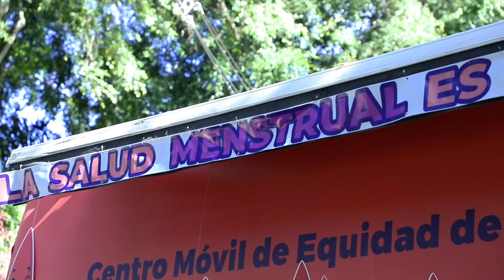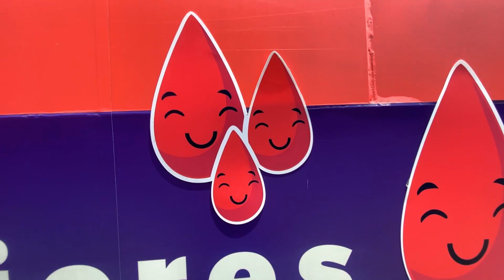Móvil busca eliminar tabúes en torno a la menstruación en Medellín - Telemedellín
NoticiasTM NTM| Por las calles de Medellín un móvil de salud menstrual se ha encargado de generar conciencia y de decirle a la población que todas las mujeres tienen derecho a menstruar libremente sin tapujos ni tabúes.